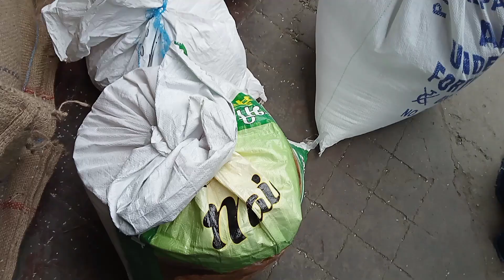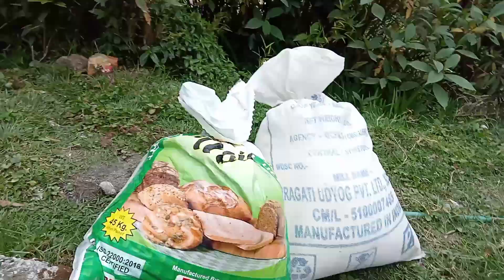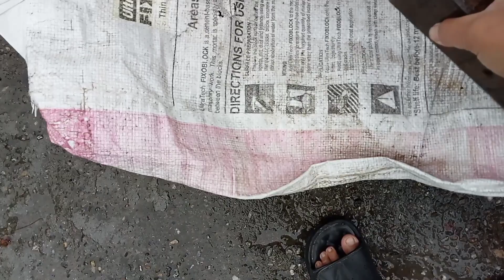RATION LEANU JANU NAI PARYO/DOST LOG 🤩 HARIYO SAG//SABJI// PANI PAYA🥰🥰